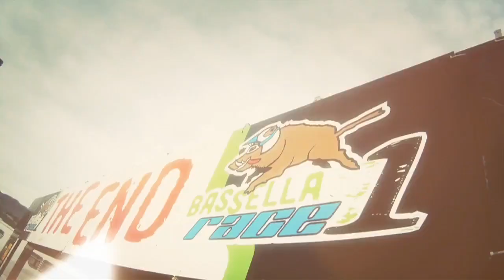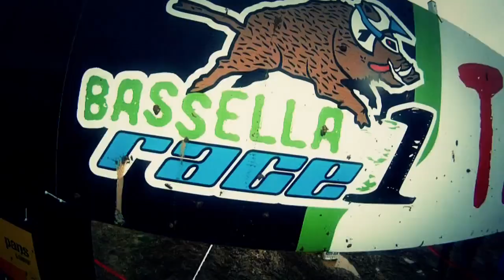Bassella Race 1 2014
Vídeo resumen de la quinta edición de Bassella Race 1.